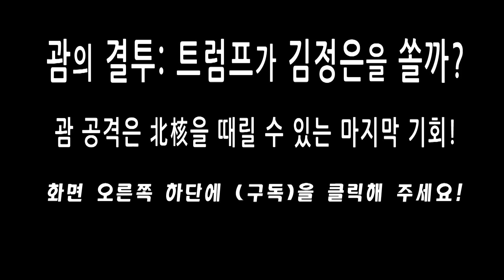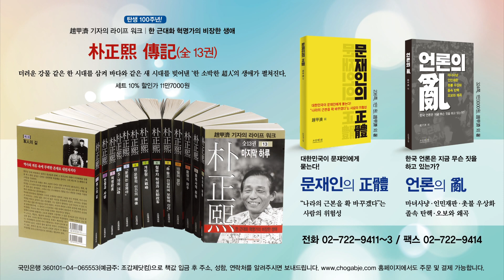[조갑제TV] 괌의 결투: 트럼프는 김정은을 쏠까?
괌 공격은 北核을 때릴 수 있는 마지막 기회!